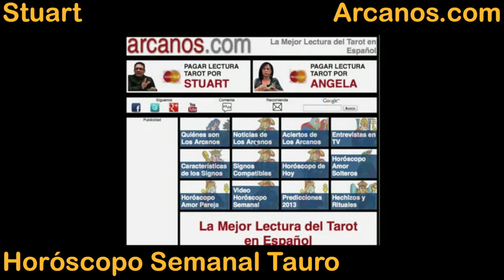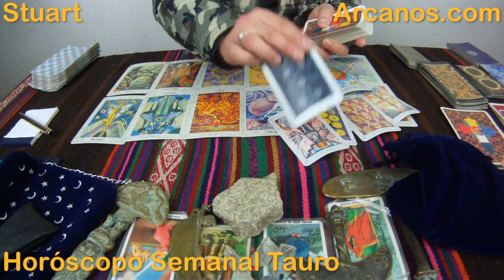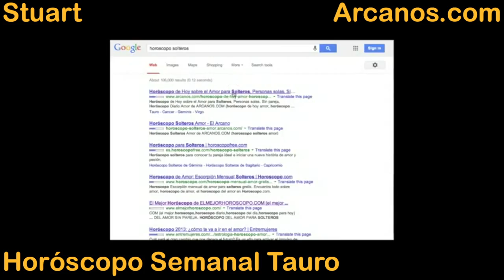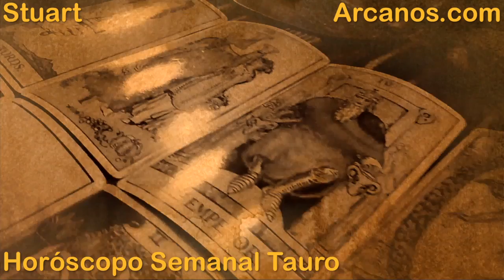Horoscopo Tauro del 15 al 21 de febrero 2015 - Lectura del Tarot